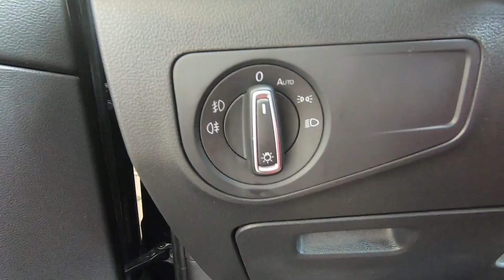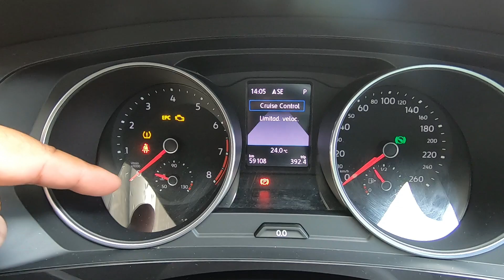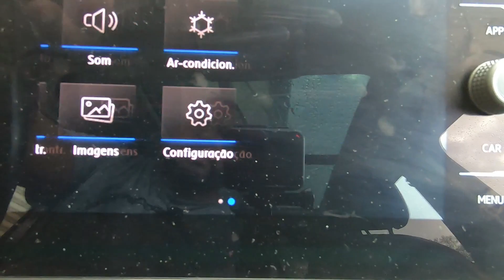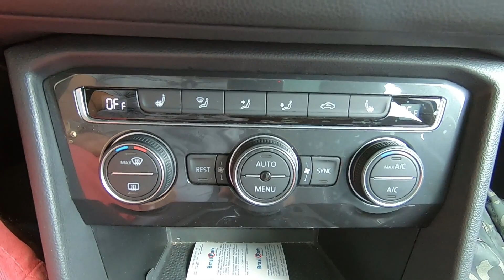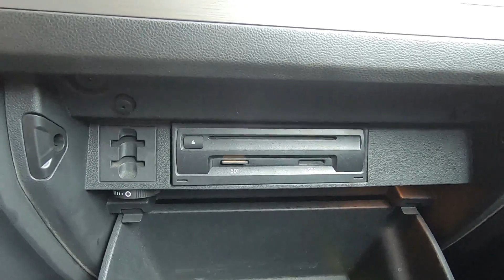Conheça o Volkswagen Tiguan 1.4 TSI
Você conhece o Volkswagen Tiguan 1.4 TSI ano 2019 ? Pois tenho certeza que a avaliação desse SUV da Volkswagen vai te impressionar. Usando um motor 1.4 TSI de injeção direta turbo ele gera 150 CV , que são muito bem administrados pelo câmbio DSG de 6 velocidades banhado a óleo.
Esse Tiguan está custando R$ 140.000 mil reais.

ATENÇÂO:
Para receber o tanque cheio você precisa entra no Instagram da loja Binho Car fazer um comentário informando o interesse na compra e me marcar no comentário , concluindo a compra volte no Instagram da loja e informe que o caro agora tem novo dono que é VOCÊ , me marque no comentário e pronto. Na retirar do seu carro o tanque já vai está cheio assim pode curtir seu carro novo. Com a cortesia do canal Curioso por Carros.

Câmera de Segurança Veicular.
Mais completa
Mais simples